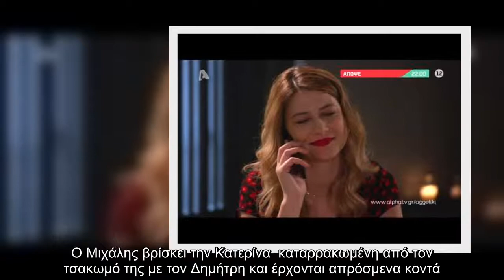Επεισόδιο 139 - Η Τζένη μαθαίνει όλη την αλήθεια για τους Αργυρούς από την Αγγελική και της προσφέρε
Επεισόδιο 139 - Η Τζένη μαθαίνει όλη την αλήθεια για τους Αργυρούς από την Αγγελική και της προσφέρει τη βοήθειά της ενώ ο Νικόλας πιέζει...